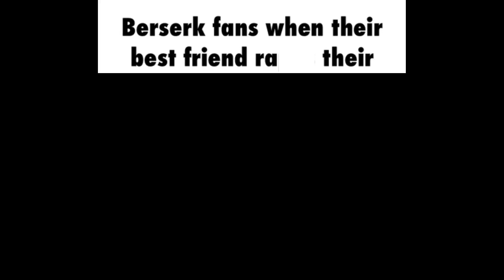Random Berserk Memes 2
Hi
Random Berserk memes picked with a random amount of dedication in a random amount of time

1 0:00
2 0:09
3 0:16
4 0:24
5 0:32
6 0:43